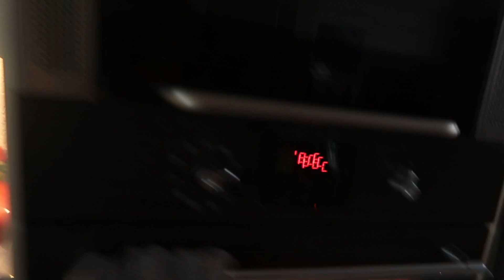SNEEEEUW, Vlog 373!